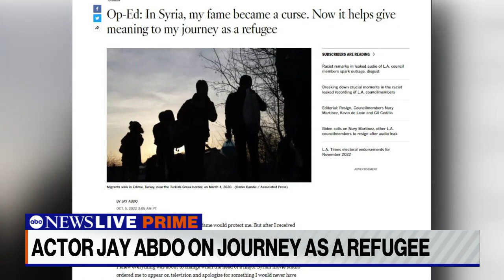‘I want to tell stories that matter’: Syrian actor Jay Abdo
ABC News’ Stephanie Ramos spoke with actor and Syrian refugee Jay Abdo about starting over in the U.S. after he was forced to flee his country.